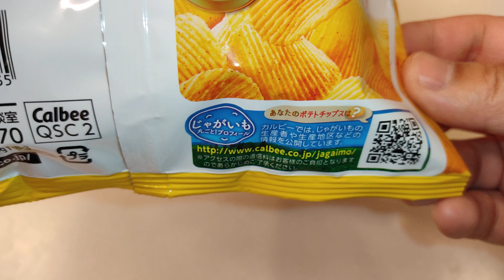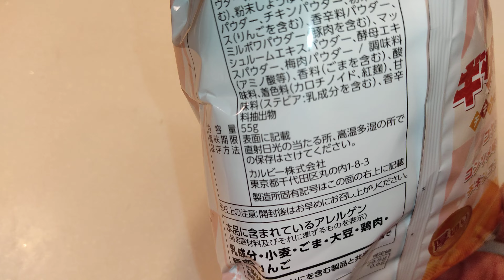ベイシアPBポテトチップス ギザカット